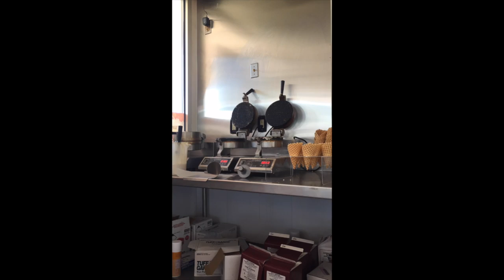Brusters of Greer Grand Reopening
Come visit us at the Brusters of Greer as we celebrate our Grand Reopening!!